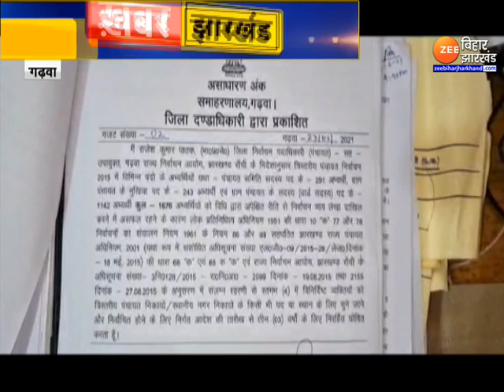Jharkhand Panchayat Chunav : 1676 प्रत्याशियों पर निर्वाचन आयोग का हंटर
गढ़वा में पंचायत चुनाव (Jharkhand Panchayat Chunav) से पहले ही बड़ी कार्रवाई की गई है. राज्य निर्वाचन आयोग ने आय-व्यय का ब्यौरा नहीं जमा करने वाले 1676 प्रत्याशियों को अयोग्य घोषित कर दिया है.